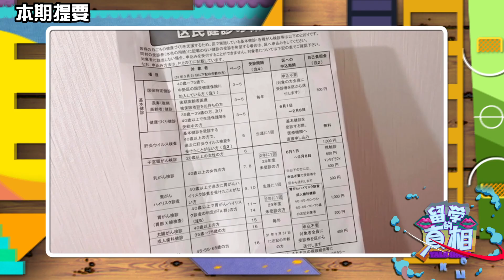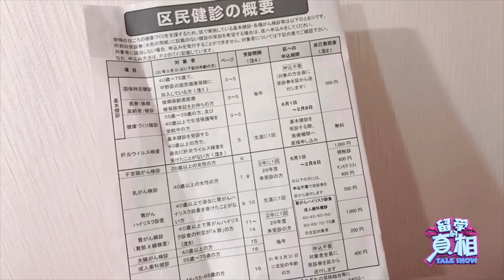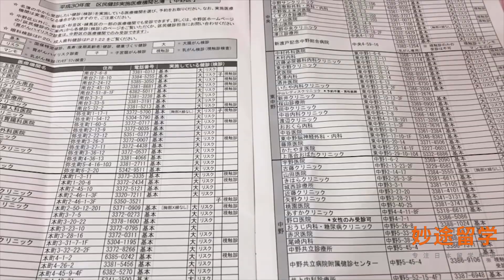【日本】为何越来越多的中国人跑到【日本体检】留学生建议多调查